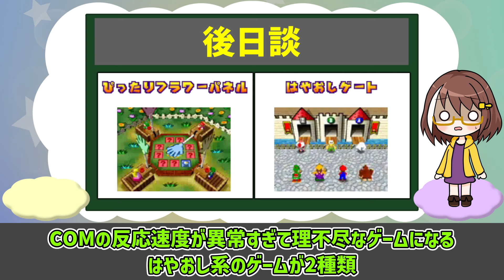【ゆっくり】最強COMと全ミニゲーム攻略part4【マリオパーティ3】【バトルゲーム編】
最強COMとマリパ3の全ミニゲームを攻略するゆっくり実況

～もくじ～
00:00 冒頭
00:30 ミニゲーム攻略
09:30 後日談

～🔑＋配信・動画の立ち絵キャラクター紹介＋🔑～
●みさわりお(ゆっくり)→立ち絵作者：彩斗 様@SPLockexe
投稿主のゆっくりみさわりお君です

●みそしる→立ち絵作者：雨入MZK様@AM_mzk_mkz_9
10年以上ゆっくり実況の相方を務めてるお椀の少女

●ミャル(アイコンの少女)→立ち絵作者：自作
鍵のヘアピンしたチャンネル看板キャラ
配信ではサムネの看板娘、ゆっくり実況ではSD化して解説役などで少し登場

加入すると特典が受けられます！2種類あるので自分にあったプランで!

●下位プラン(￥190)：スタンプぶくろ
✧名前の色が変化して横にキーマンバッジが憑…着きます
✧コメント時に本ch専用オリジナルスタンプが利用可能

●上位プラン(￥590)：限定特典アイテムぶくろ
✧下位プランの特典全て
✧メンバー限定配信(月1回～)
✧特定の参加可能なゲーム配信での限定参加、優遇参加が可能
※限定配信・動画の告知はコミュニティにて

🔑◆ファンアートイラスト◆🔑
Twitterに「みさわーと」タグ入れてイラスト、コラ画像などドシドシご投稿ください！
※投稿作品はTwitterでRT、動画・配信内で公開することあります

その他サムネイル・ヘッダー素材などの用途で使わせて頂くことあります(素材使用の際は作者様IDを概要欄にクレジット表記)

上記の利用・Twitter上での公開に抵抗ある方はDMにてどうぞ(「みさわーと」タグ入ってないDMに届いた作品は公開しません)